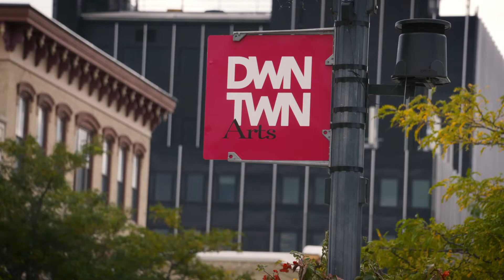Sailing in Sheboygan | Para World Sailing Championships: Sheboygan, USA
A few reasons why we love sailing in Sheboygan!